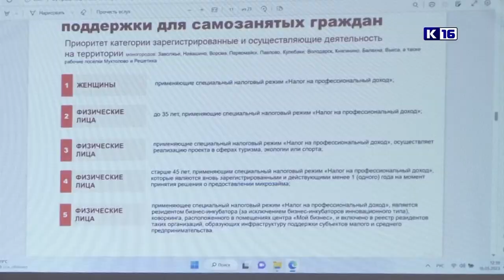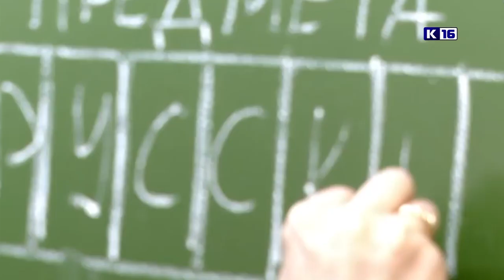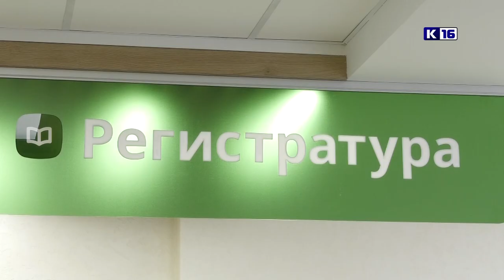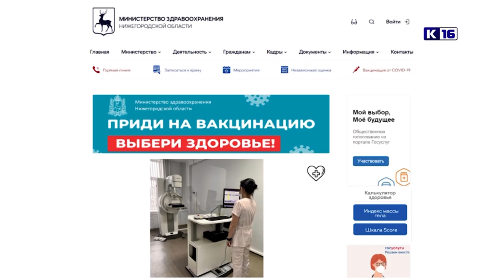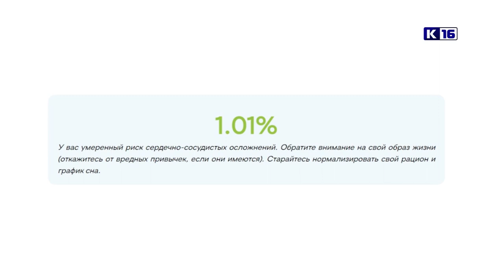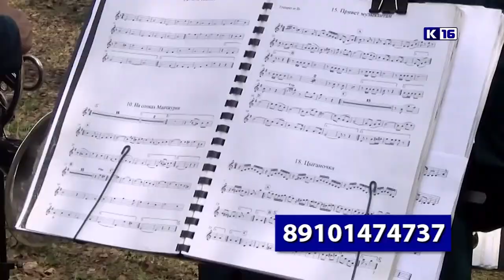Новости Сарова 17.05.2023